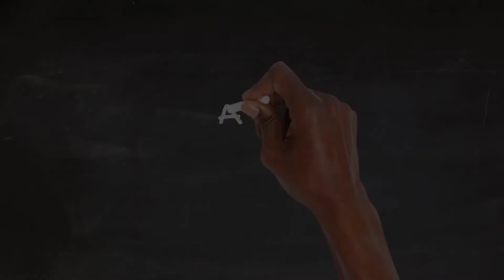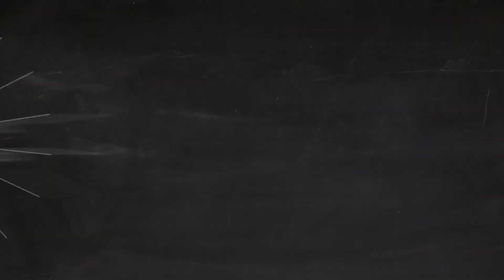1st Reading - Pentecost - May 23rd 2021 - ACTS-2.1-21